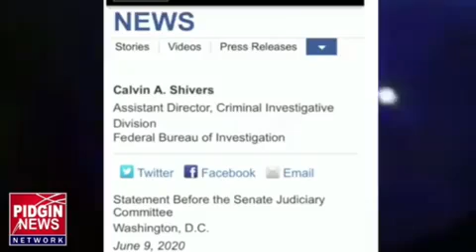Eke Olopa don catch Hush Puppi, naso we wear the tori.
Pidgin news network with man about town (Nehe